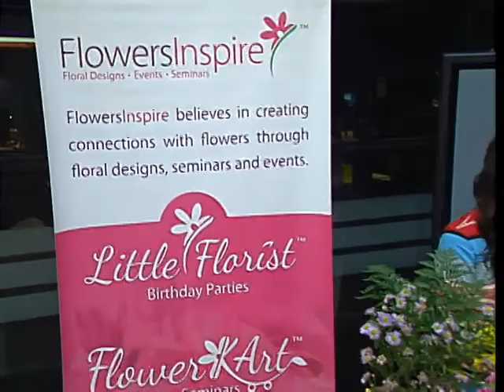Flowers Inspire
Vanessa Bishop of Flowers Inspire was on CTV Morning Live to discuss the opening of a floral design studio on Colonnade Road and seasonal floral seminars.